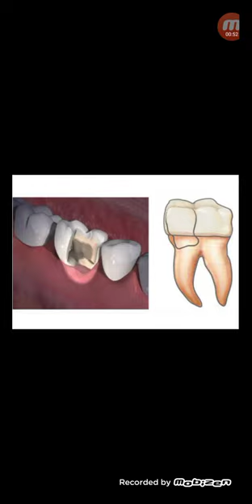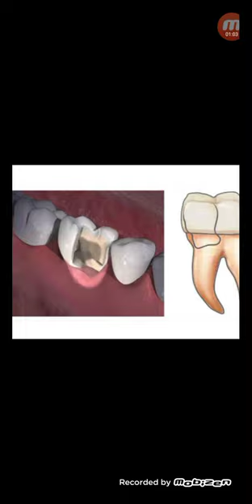কোমন দাঁতে পুটিং দীর্ঘস্থায়ী হয়,আর কেমন দাঁতে হয়না...